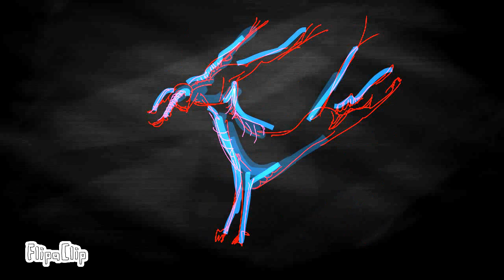from the ashes I shall rise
My Animation made with flipaclip